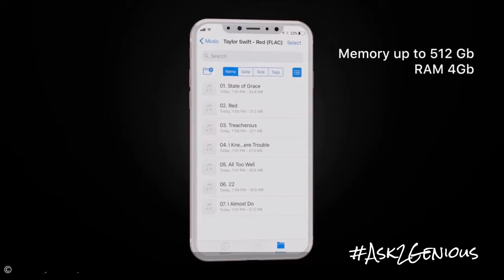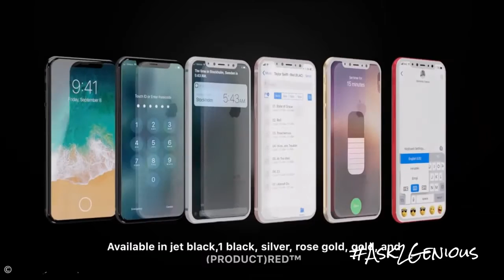Introducing New iPhone 8 Plus | Future Builds | Apple